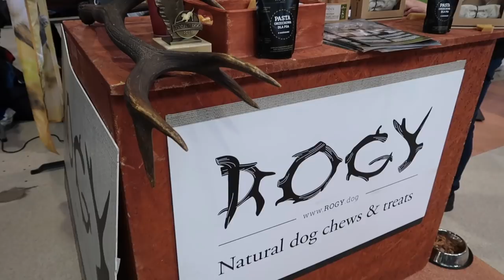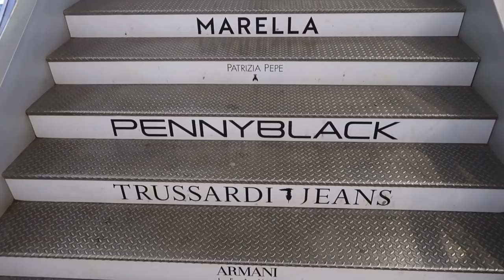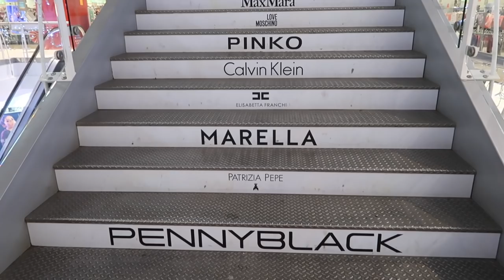ŚWIATEŁKA, CHOINKA CZY MECZ?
*** Serdecznie zapraszam do sprawdzenia nowego daily vloga ***

Błyszczyk Chanel już niedostępny

Muzyka w filmie:
Song: ES_Silver White
Song: ES_Santa Is Coming